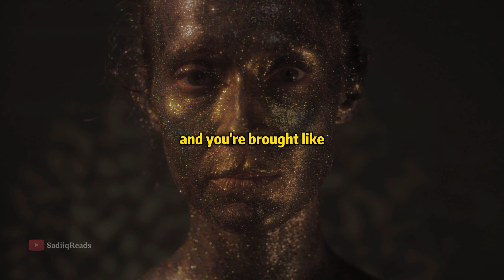How Much Do Your LOOK Matter In Life — Jordan Peterson | SadiqReads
Hello and welcome to SadiqReads! In today's video, we'll be discussing an interesting and thought-provoking topic - how much do your looks really matter in life, as explored by the renowned psychologist and author Jordan Peterson.

Have you ever felt like you're not taken seriously or respected enough because of the way you look? Or, have you ever felt like you're judged too harshly based on your appearance, rather than your character or capabilities? These are common experiences that many of us have faced at some point in our lives.

In a world that often values physical attractiveness and appearance over character and substance, it's natural to wonder how much our looks really matter. In a lecture series by Jordan Peterson, he explores this topic in depth and offers some insightful perspectives on the subject.

Peterson argues that looks do, in fact, matter to some extent. He suggests that physical appearance plays a role in how people perceive us and can influence our opportunities in life. For example, studies have shown that people who are physically attractive are often perceived as more intelligent, competent, and trustworthy.

But, Peterson also stresses that looks are not the only thing that matter. He notes that people are much more than just their physical appearance, and that character, intelligence, and competence are just as important, if not more so. In fact, he suggests that our values and beliefs are what truly define us as individuals, and that focusing too much on our appearance can lead us astray from our true selves.

Another interesting point that Peterson makes is that there is a difference between beauty and handsomeness, and that they can be perceived differently by society. For instance, he notes that handsomeness is often associated with competence and intelligence in men, while beauty is associated with being delicate and fragile in women. He argues that this can be seen as a form of stereotyping, and that it's important to challenge these perceptions and embrace all forms of beauty.

Throughout the lecture series, Peterson emphasizes the importance of developing a strong sense of self and identity, and focusing on our values and beliefs rather than our appearance. He suggests that when we have a strong sense of self, we are better equipped to face the challenges of life and pursue our goals with confidence and determination.

In conclusion, while physical appearance does play a role in how people perceive us and can influence our opportunities in life, it's important to remember that looks are not the only thing that matter. Developing a strong sense of self, focusing on our values and beliefs, and cultivating our character and abilities are all crucial components of a fulfilling and successful life. So, embrace your unique beauty, both inside and out, and strive to be the best version of yourself that you can be.

Order Jordan Peterson's books: Beyond Order:
12 More Rules for Life
12 Rules of Life: An Antidote to Chaos
Maps of Meaning: The Architecture of Belief
Jordan Peterson is a professor and pyschologist.

here is his take on books to read and why we should read them. also he will share his favorite book to read. .

* I hope you enjoyed this Jordan Peterson Motivation, a lot of work has been put into it.